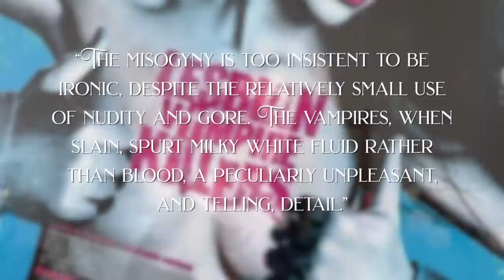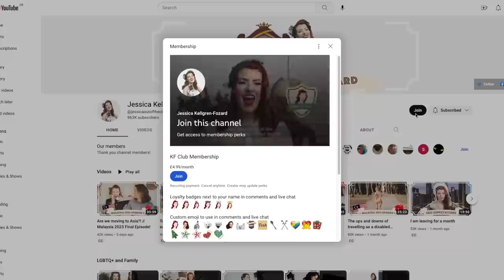Lesbian Vampire Killers